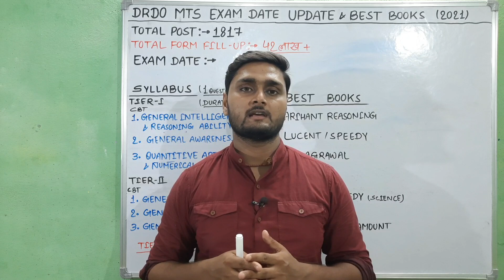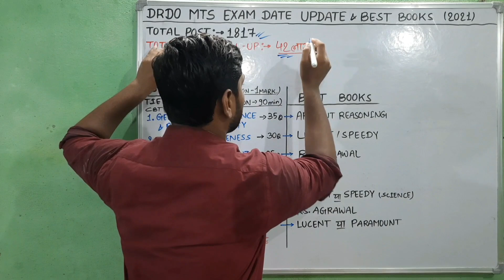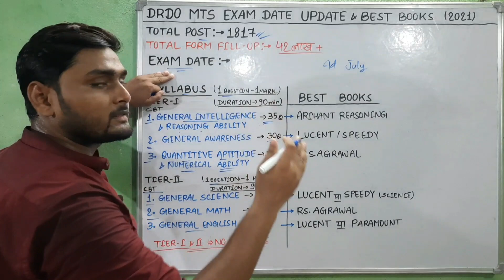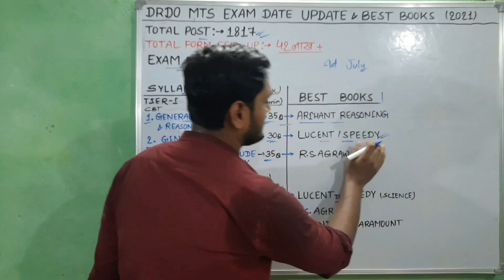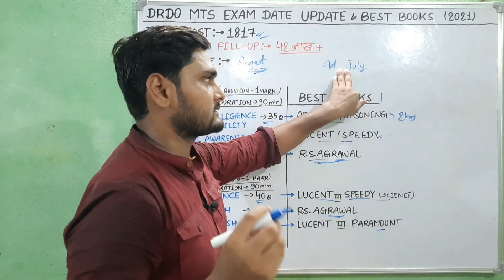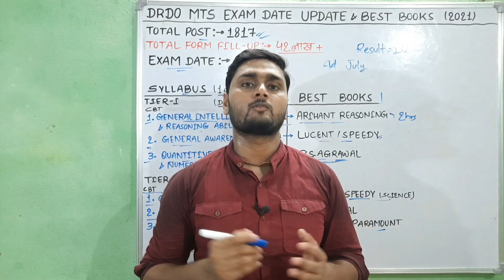DRDO Mts exam date update kab hoga exam | drdo mts best books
नमस्कार दोस्तों...

DRDO Mts exam date update kab hoga exam | best books for drdo mts exam 2021

Suraj Kumar
From - Bhojpur Bihar (India)